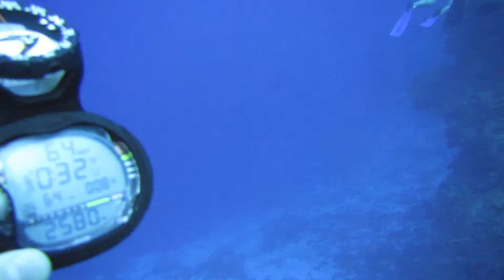Tubeworm Retracting into Calcareous MVI 5152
July 2nd 2010 Dives with Aqua Safari.  Tubeworm retracting into its calcareous.  I was a bit too close.  Dove to about 65 feet.

No music has been recorded within the video of this dive.  You might hear the engine of the dive boats above, the breathing or screams of divers, or perhaps the motor of the camera when zooming.  You might even hear a diver pass some gas (see Lori's New Dive Cap).  Whatever you see and hear are the actual sounds and sights recorded by the camera.  No editing has taken place.  As with all my video, unless otherwise indicated, I present the footage raw and untouched.  It is 100% my property.  And go diving!